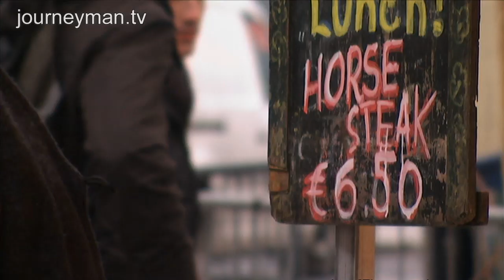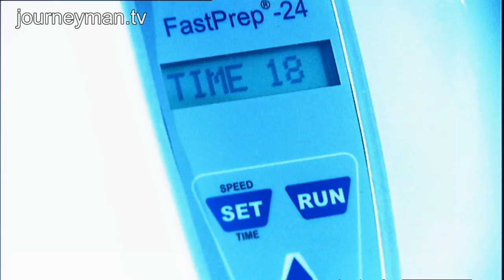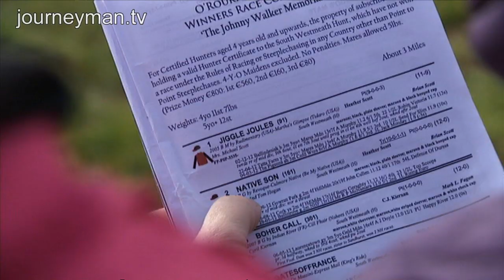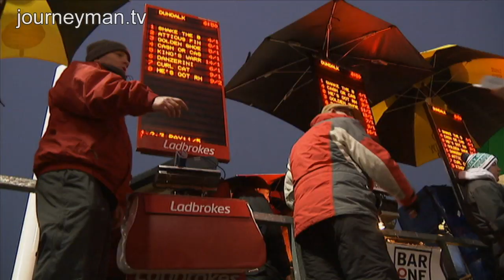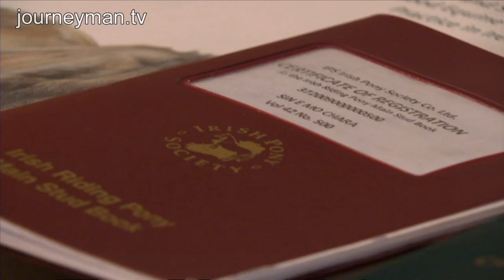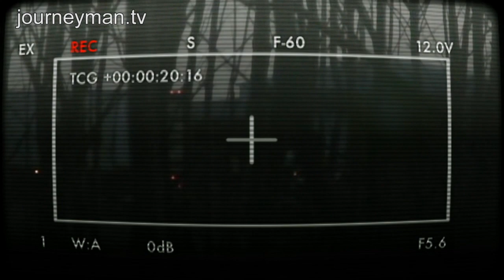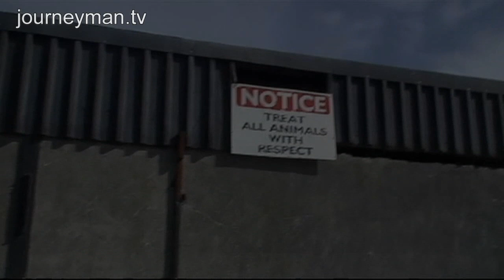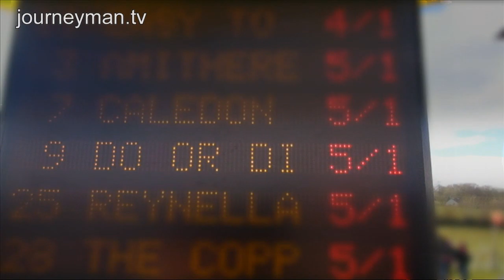The horsemeat scandal UK government now says "needs crime unit"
Horsemeat Scandal: Tracing the beginnings of widespread horsemeat selling to Ireland

This shocking report into the Irish roots of the horsemeat scandal goes undercover to reveal a systematic criminal harvest of thousands of horses, which netted millions and stretches well beyond Ireland's borders.

"Nobody bothered asking the question, where are all the Irish horses going?", says animal rights activist Stephen Philpott, who ran a surveillance operation on gangs smuggling thousands of unwanted horses across the border for illegal slaughter."Five years ago horses like that were everywhere." It was all an unexpected consequence of the global financial crisis. When the bubble burst in Ireland, expensive horses were dumped and left to fend for themselves in parks, fields and by the side of the road. It wasn't long before criminal gangs got in on the action. One whistle blower, who is now in fear of his life, admits forging passports for the horses to get them across borders. He says these fakes were never checked. He also reveals how horses too weak to travel were routinely drugged to make sure they arrived at the abattoir still alive. "If you could get it up the ramp it would be on", he says. Alan Reilly, CEO of the Food Standards Authority, explains how "there are over 26 countries in Europe who are now involved". But in this scandal, nobody - from the supermarkets to the suppliers - is accepting blame.